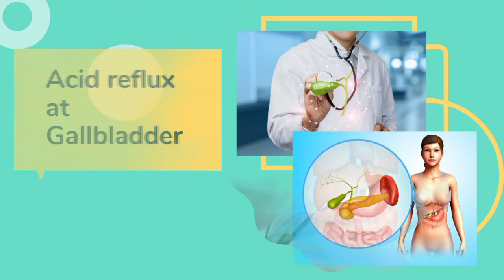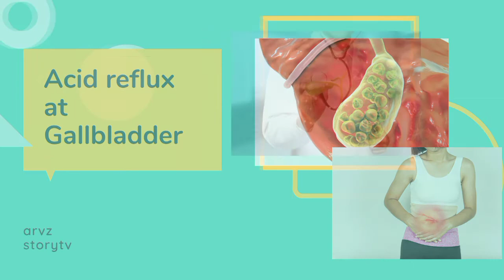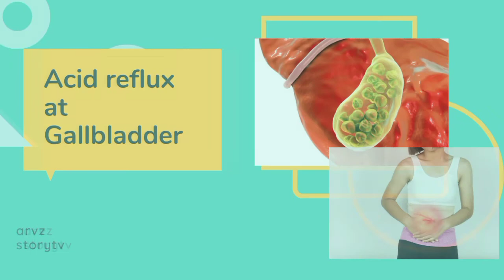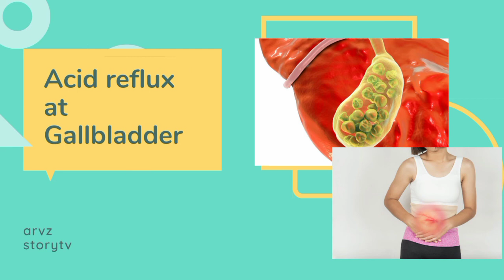ACID REFLUX at GALLSTONE posible bang sabay